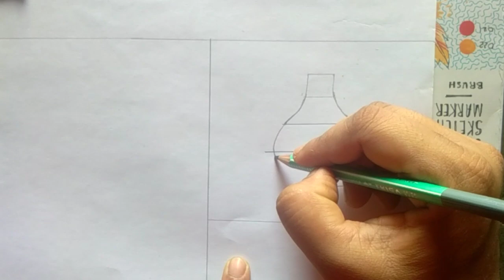How to draw pot very easy step by step || matka easy drawing || beautiful pot and mango drawing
How to draw pot very easy step by step || matka easy drawing || beautiful pot and mango pencil sketch drawing

Hello family and friends, welcome to mahi drawing academy easy drawing! This channel is all about providing very simple and easy drawing tutorials for beginners, start your wonderful art journey by joining my Channel.

So if you like my this work plz like this video and share my video